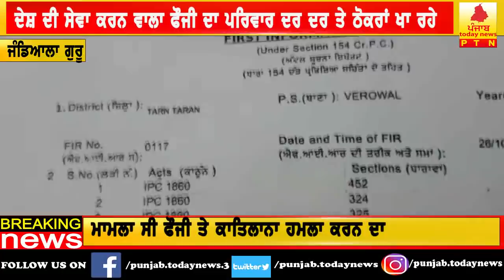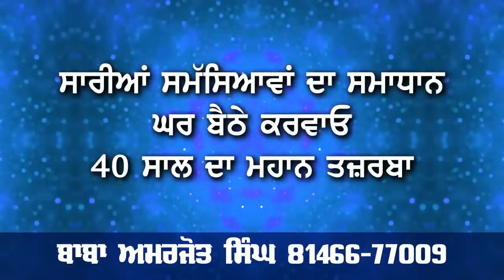fojji family naal kutmar da mamala aya sahmne